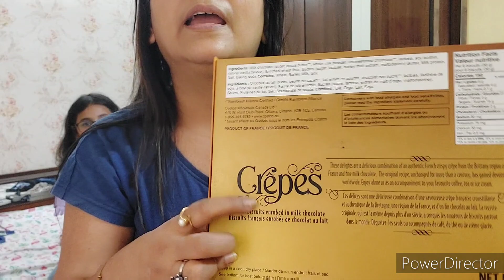চলো কানাডা থেকে আনা গিফ্ট 🎁 গুলো খুলে দেখি/GiftS🎁 from Canada USA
chopper কেনার লিংক 👇

AGARO Elite Rechargeable Mini Electric Chopper, Food Grade Bowl, Stainless Steel Blades, One Touch Operation, for Mincing Garlic, Ginger, Onion, Vegetable, Meat, Nuts, 250 Ml, Black